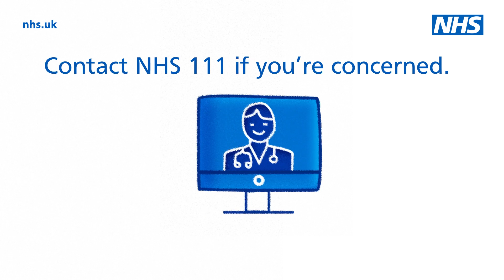Advice on Bronchiolitis for children with long term conditions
Bronchiolitis is usually mild, but if your child is under 2, it’s good to know the symptoms.

You can contact your pharmacy, NHS 111 or your GP practice if you’re concerned, and always seek urgent medical help if your child’s condition worsens.

NHS in the South West: We’re here for you.